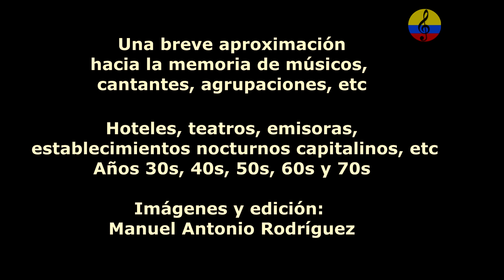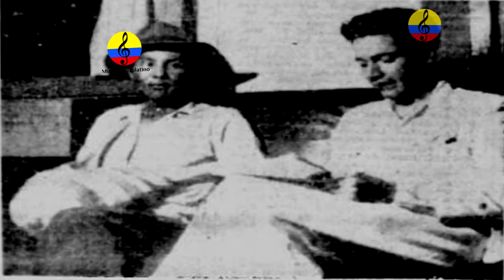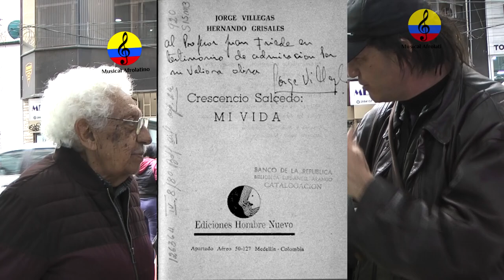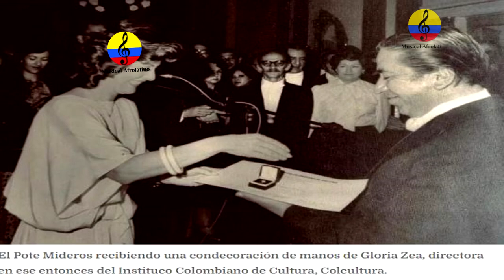Historia resumida de la música tropical en Bogotá, XXXVIII parte, 2024